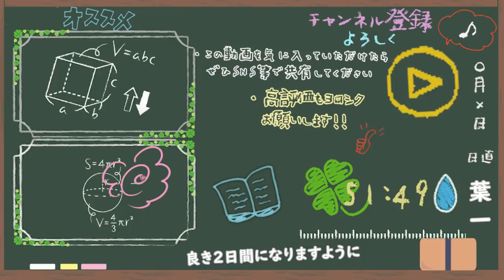この１週間どう過ごしますか？